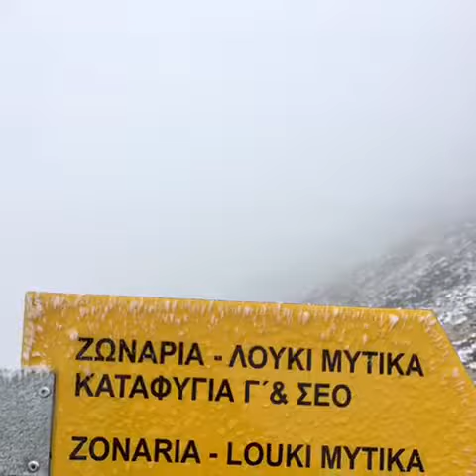Olympus mountain 3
PRO LIVEN